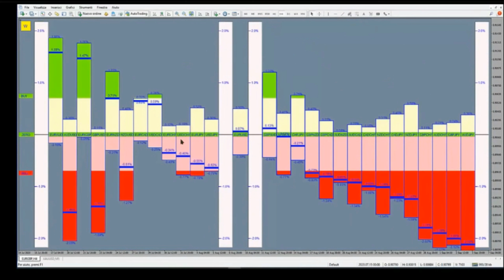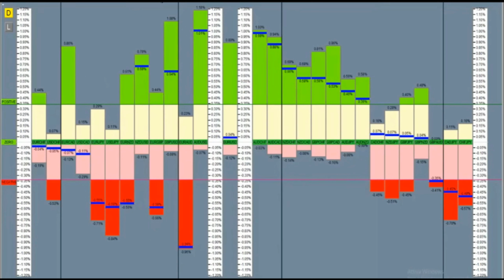🥹Performing forex tool download free